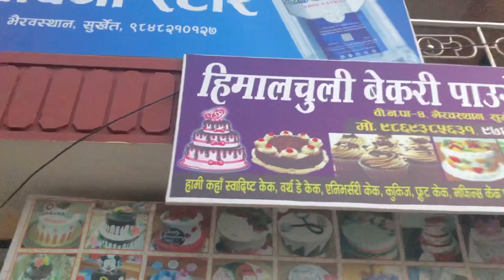Yeti dherai kafal moh tw bihos😱